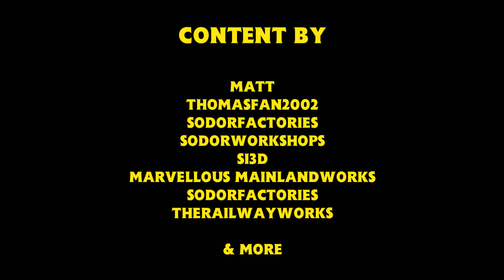Sidney Sings | FULL EPISODE | Thomas and Friends STORYTIME | Trainz Remake | Accidents & Mistakes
In this episode of the Thomas & Friends Storytime podcast, Sidney, the diesel, is given a special job. Percy crashes off the rails and has an accident. Sidney is sent to collect his new wheels. When he worries he might forget to do it, Thomas helps him make up a song to remember.

May I present to you my first video with my new RTX 3070 GPU! Couldn't be happier with how smooth Trainz now finally runs at TRUE 1440p. Filming is so much easier and enjoyable now, and I hope it shows.

Here you will find awesome recreations and funny stories from Thomas & Friends! I make recreations of already existing Thomas content with my own models in Trainz Simulator, and I make some quality original content as well! I also focus on toys of Thomas in Trainz. Cheers!

This video is made for a general audience. It can be enjoyed by children and adults alike. Children under the age of 13 can enjoy this video for the Thomas & Friends brand itself. Teens and adults can also enjoy this video for it’s production value and nostalgia.

Content by SodorIsland3D, Sodor Workshops, RailwayWorks3D, Cam Jones, The Trainz Empire, Tom K. Routes, SodorFactories, TheMarvellousMainlandWorks & me.

Thomas the Train , Thomas Train , Thomas The Tank Engine Tomas i drugari , Thomas e seus amigos , 托马斯＆朋友 , 湯馬仕小火車 , Tomica i Prijatelji , Locomotiva Tomáš , Thomas Og Vennerne , Tuomas Veturi , Thomas et ses Amis , Thomas và những người bạn , homas le Petit Train , Thomas, die kleine Lokomotive , Thomas und seine Freunde , Τομας το Τρενακι , Ka'aahi Thomas , थॉमस टैंक इंजन और दोस्तों , Thomas a Gözmozdony , Thomas és Baratai , Tommi togvagn og vinir hans , תומס הקטר , Il Trenino Thomas , きかんしゃトーマス , 꼬마기관차 토마스와 친구들 , Thomas y sus Amigos , توماس والأصدقاء , Thomas de Stoomlocomotief , Lokomotivet Thomas , Tomek i Przyjaciele , Thomas o Trem Azul ,Locomotiva Thomas și prietenii săi , Томас и друзья , Lokomotivček Tomaž in prijatelji , Thomas och Vännerna , 湯瑪士小火車 , โทมัสและเพื่อน. , Thomas ve Arkadaşları , Паровоз Томас та його друз